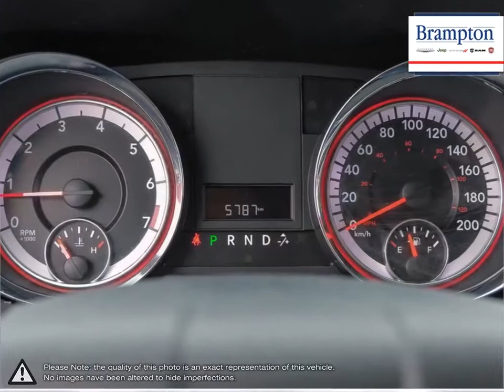2019 Dodge Grand-Caravan | Brampton Chrysler | 2C4RDGBG8KR806756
Video uploaded via YouTube Data API V3 using the Java library on Tue Jul 06 12:21:33 EDT 2021